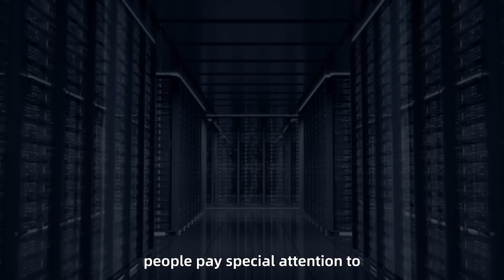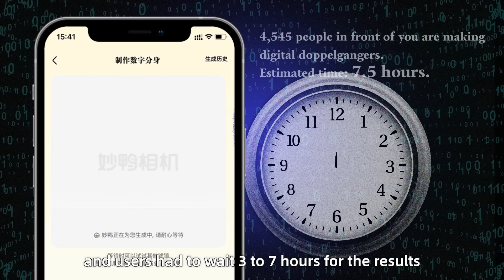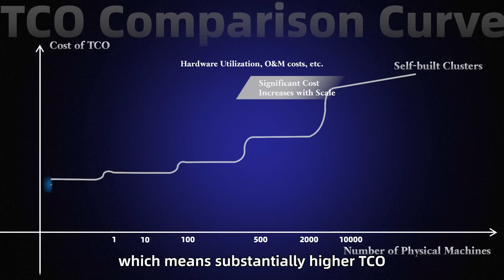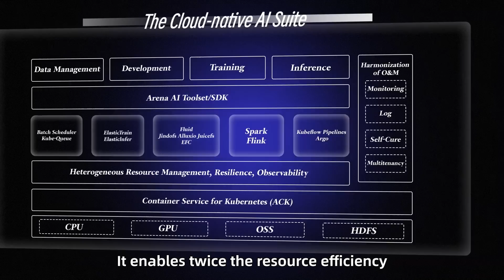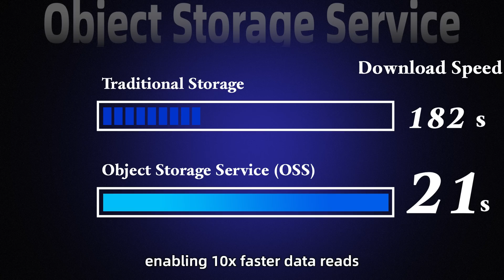Apsara Prime ep2 - Selected Products for AI Infrastructure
Click to unveil high-performance AI training and inference technologies on the latest Apsara Prime episode:

Discover how Elastic GPU Service, Container Service for Kubernetes, and Object Storage Service can accelerate AI/ML excellence. View now and see how these solutions transform big model ambitions into reality.

Dive into ApsaraPrime, Alibaba Cloud's elite product selection, designed to feature our most esteemed products crafted to solve complex technical challenges with standout efficiency. Revel in the distinction of high-performance, cost-effective products, chosen to advance your tech endeavors with precision and ease. Join us in unlocking the best in cloud technology.